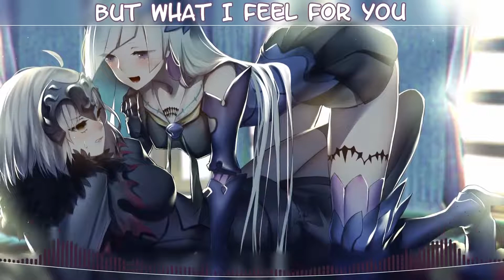「Nightcore」→ Self Control「Lyrics」